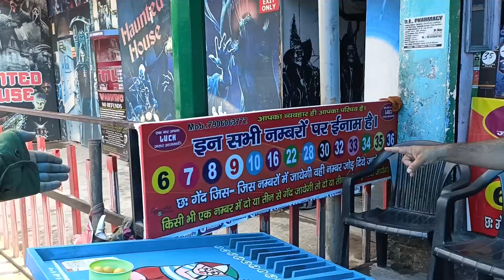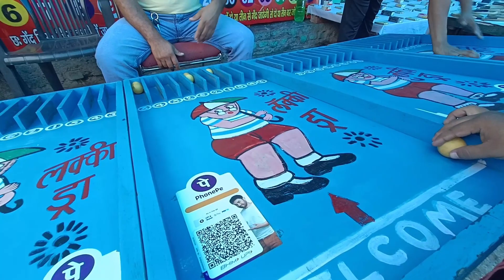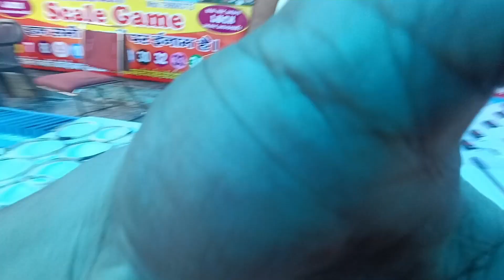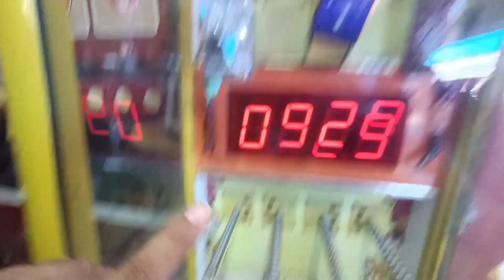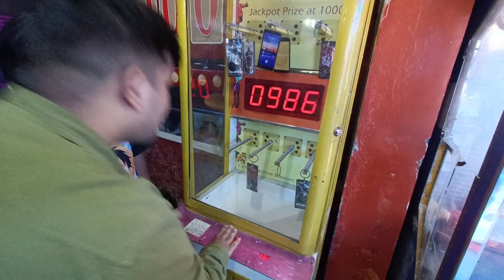Haunted House in Sahastradhara | Tourist Place in Dehradun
Hunted House in Sahastradhara | Tourist Place in Dehradun

Action Pro Helmet Mount

Mobile Holder

Action Pro Knob Bolt

Stay Safe
Stay Strong